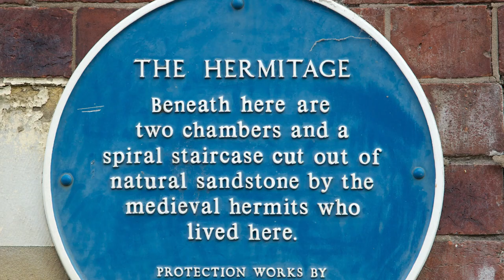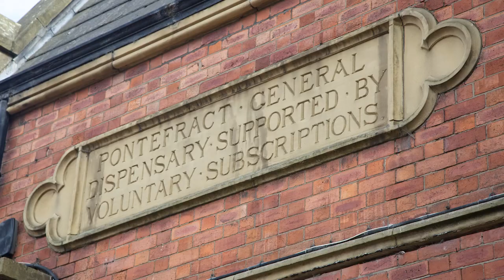Pontefract Hermitage and Dispensary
Why we need to save Pontefract Dispensary and Hermitage.